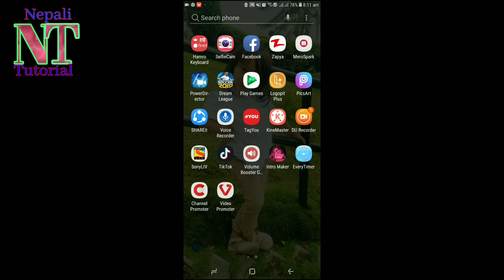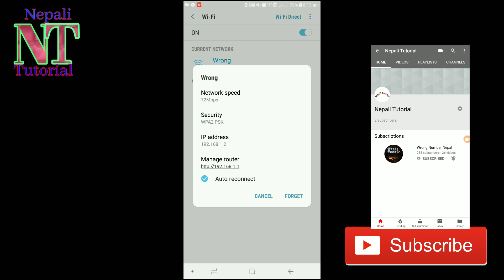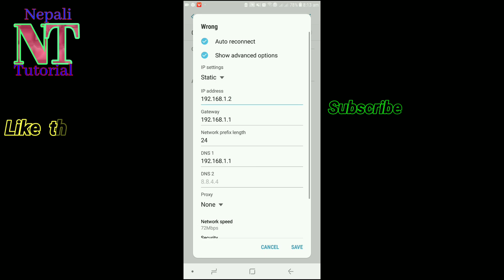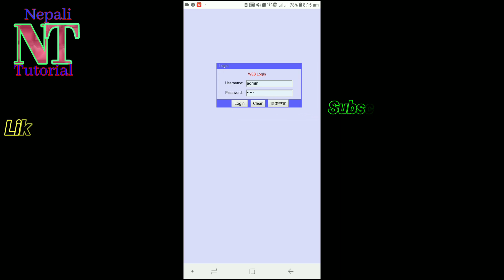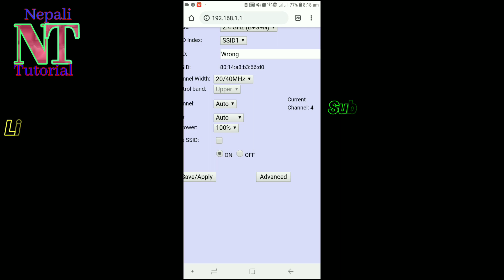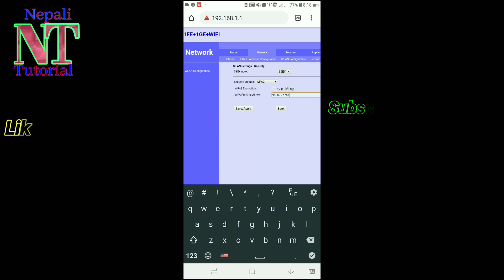सजिलै पत्ता लगाउनुहाेस् Wifi काे Password,mobile बाट | easy hack wifi password | Nepali Tech #004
Hi! guys..
Yo video ma maila sikako chu ki kasari ip address aathawa gateway ko help bata aafno mobile ma connect vayako wifi ko password sajhilai herna sakinxa ani wifi ko password kasari change garna sakinxa vanarw..kunai software hoina ip address rw gateway ko help bata ho kun sabai wifi ma huncha.